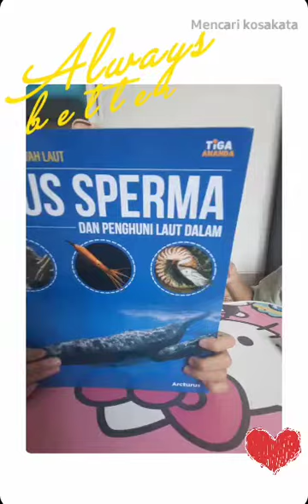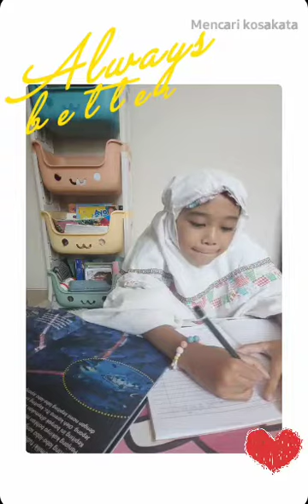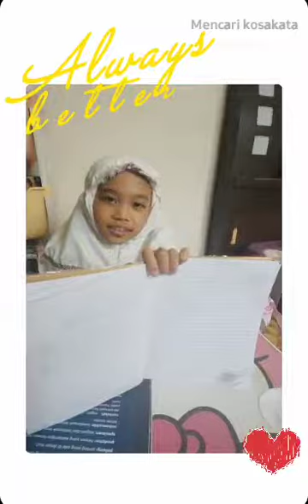Mencari kosakata 2 | school project